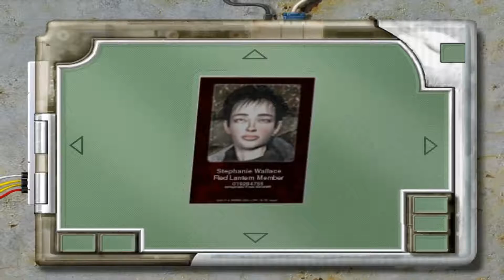Let's Play Still Life 16 - Welcome To Uncle Touchy's Naked Puzzle Massage Parlor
Things are beginning to fall into place. Obscure and slightly kinky things.